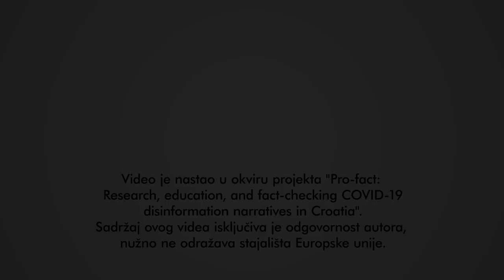EKSKLUZIVNO OTKRIVAMO: Plavi ljudi nisu stvarni?! Slavni liječnik otkriva istinu!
Dr. Zvonko Bergman je poznati i cijenjeni oftalmolog, koji često gostuje na televiziji - ovaj put je pozvan da predstavi svoju najnoviju knjigu 'Plavi ljudi nisu stvarni'. Saznajte kako je došao do spoznaje da ljudi plavih očiju nisu ljudi, već vanzemaljci, te što možemo učiniti kao društvo kako bi se spasili od 'plave opasnosti'. Pratite jedno nama slično društvo i njihovo informiranje o opasnosti plavih ljudi, kao i posljedice koje dezinformacije mogu imati.

Video je nastao u okviru multidisciplinarnog projekta “Pro-fact: Razotkrivanje COVID-19 dezinformacijskih narativa u Hrvatskoj istraživanjem, provjerom točnosti činjenica i edukacijom”. Projekt istraživanjem, podizanjem svijesti i jačanjem kapaciteta sveobuhvatno pristupa društvenom, političkom i zdravstvenom problemu širenja COVID-19 dezinformacijskih kampanja, a provode ga zajedno Gong, Fakultet političkih znanosti u Zagrebu, Sveučilište u Dubrovniku, Fakultet elektrotehnike i računalstva, Faktograf sa suradnicama Hrvatskim novinarskim društvom (HND) i Sindikatom novinarki Hrvatske (SNH).